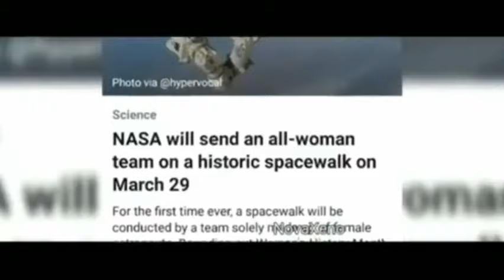Space person getting thrashed in space meme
I saw the biscuit dunking tutorial meme got 81 views (so far).  So if you could please just take 1 second of your time and click or tap the thumbs up button